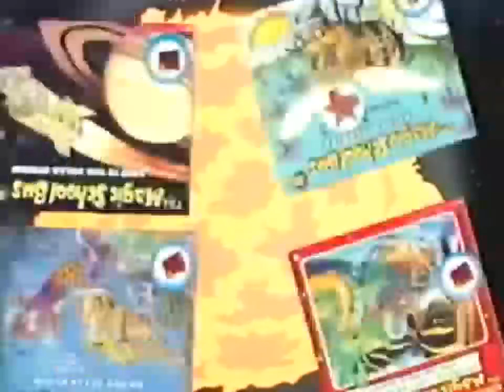The Magic School Bus VHS & DVD Trailer (1999-2005) DVD